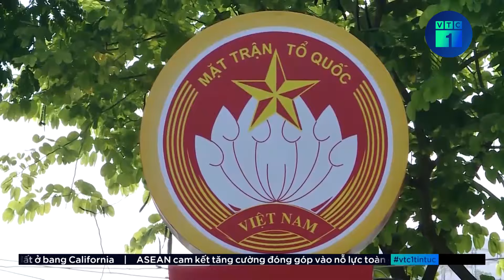Chủ tịch Mặt trận Tổ quốc Việt Nam: Áp lực khi công bố sao kê tiền ủng hộ bão lũ | VTC1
VTC1 | Chủ tịch Mặt trận Tổ quốc Việt Nam: Áp lực khi công bố sao kê tiền ủng hộ bão lũ